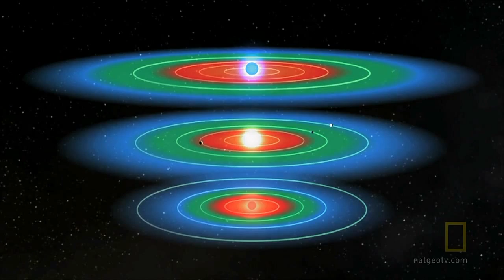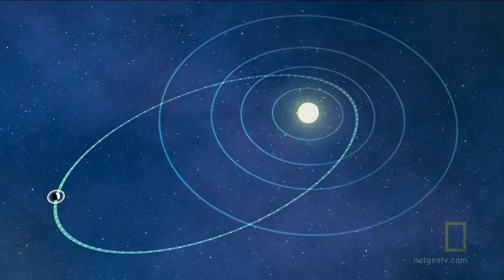Alien Earths HD pt 3/5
Join leading astronomers on a visual journey beyond our solar system in search of planets like Earth. Using CGI animation, we'll explore bizarre worlds that stretch our imagination: planets with iron rain and hot ice, with diamonds everywhere, and endless oceans of gas. Planets with abnormal orbital patterns and planets with no pattern at all that drift alone in the Milky Way. Planets so strange we never could have predicted them before. Could life exist there?

Earth's Twin Planet Will Be Found By The End Of The Year, leading Astronomer says (26/1/2010)